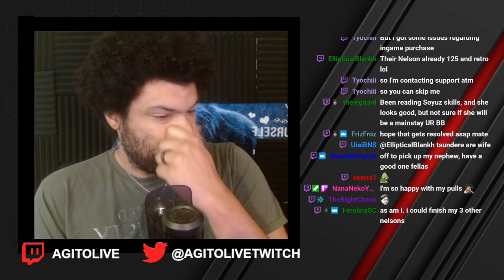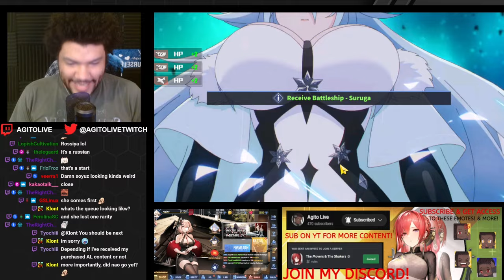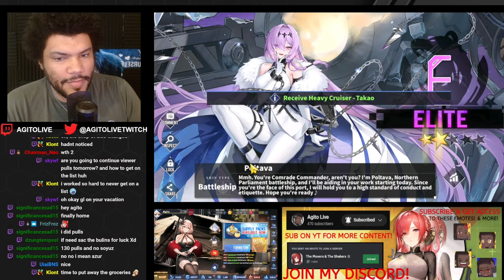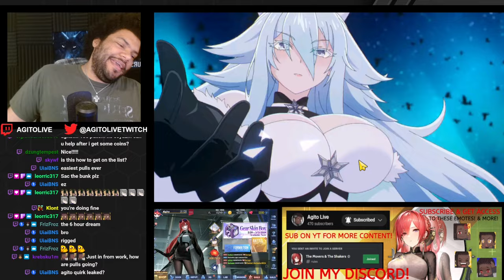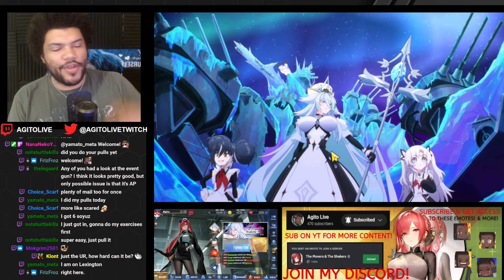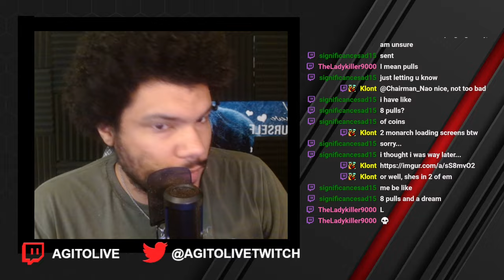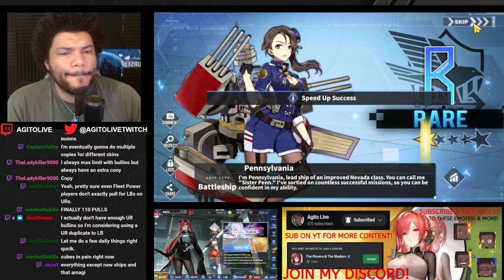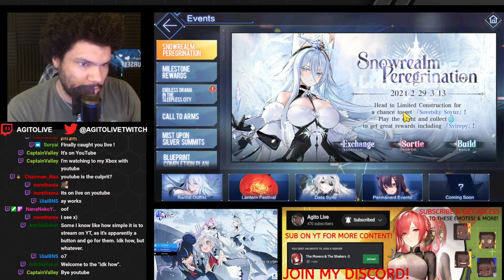THE BEST Pulls Ever, I SWEAR! | UR Soyuz, Part 2 | Azur Lane Gacha Pulls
My Pulls and viewer Pulls for the Soyuz Event.